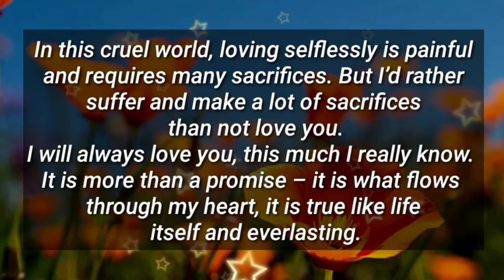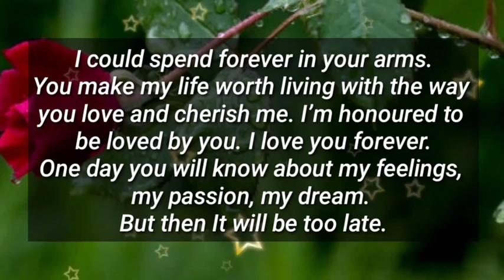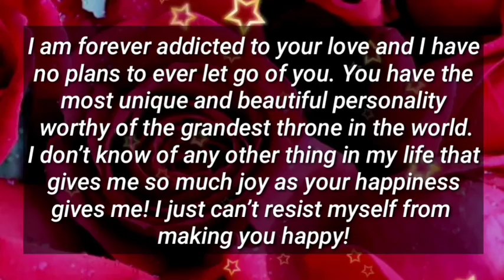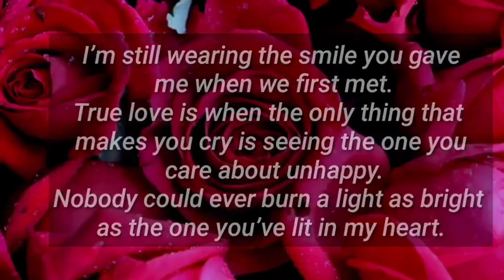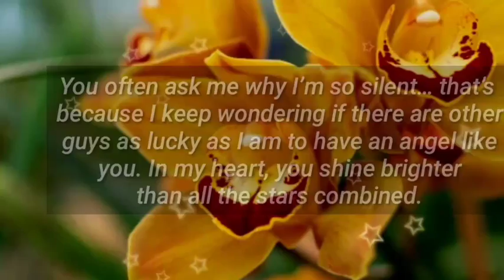Dm to Df ❤ || You often ask me why I'm so silent.. I'm silent Because..